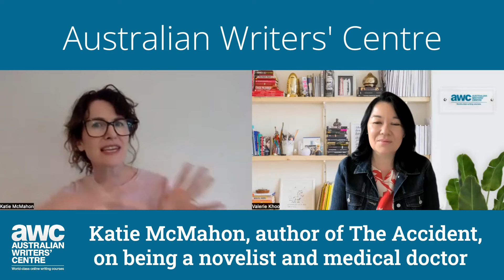Katie McMahon on her novel, 'The Accident'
Katie McMahon is a medical doctor and author of 'The Accident'. Her first novel, 'The Mistake', was published internationally in 2021. Katie has also written articles for The Age and The Quarry. She grew up in Frankston, and now lives in Hobart with her family.

Katie chats to Valerie Khoo, host of the podcast ‘So you want to be a writer’ and CEO of the Australian Writers' Centre, one of the world’s leading centres for writing courses. The Australian Writers' Centre has students from all over the globe, with many graduates getting published and becoming successful authors.

You can listen to the podcast on Apple Podcasts or Spotify.

Keep up to date with opportunities, writing news and world-class resources via our weekly newsletter